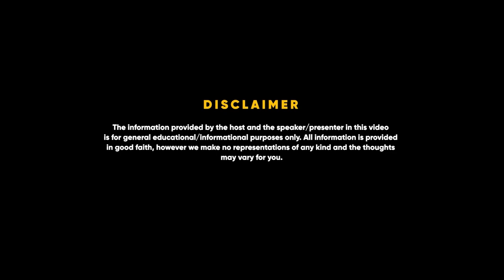EASY Money Multiplication HACKS ft. TOP Investor Ajay Lakhotia | Trading Secrets | FO 67 Raj Shamani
In the latest episode of Figuring Out Podcast with Raj Shamani, we are in conversation with Ajay Lakhotia, Founder & CEO of StockGro. Before starting Asia's largest social investing platform, Ajay held leadership roles at the likes of Kissht.com, Gravity Capital, Vertex Venture, Yatra Online, IDG Ventures India, ICICI Bank, Capgemini & others.

Ajay founded a fin-ed tech platform where users could practice trading & investing with 10 lakh virtual cash. How he built the business after losing over 80 lakhs in the stock market himself is a story worth knowing! Watch the episode to find out.

Ajay’s Social Media Handles ⤵︎

Timestamps:

00:00 - Introduction
2:48 - how many hours do you sleep?
3:55 - do you believe in work-life balance?
5:50 - how do you manage your time?
7:06 - what do business schools teach you?
10:45 - how can someone start networking?
14:26 - a little about Ajay Lakhotia’s background
24:13 - your life post business school
27:20 - a little about the VC Industry in India
38:42 - difference between US, Indian and Chinese markets
43:19 - What exactly is Stockgro doing in India?
1:06:30 - how should one invest money from a macro perspective?
1:14:15 - what do you like to read and why?
1:19:32 - the next sector India should build businesses in?
1:24:22 - Closing Remarks